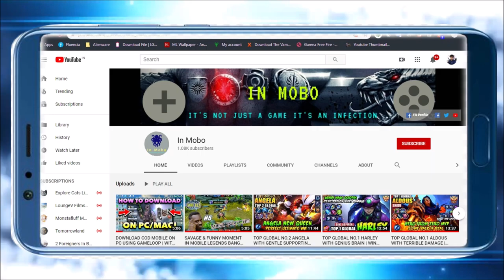TOP GLOBAL NO.1 KHUFRA WITH AWESOME SUPPORT | WIN RATE 74% | PERFECT GAMEPLAY BY ~ |Sin-AnemiC